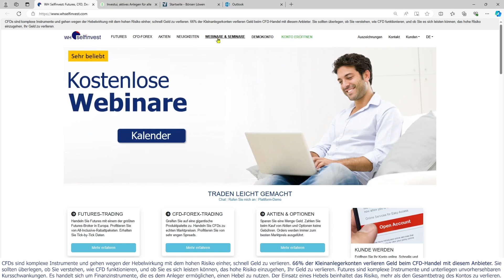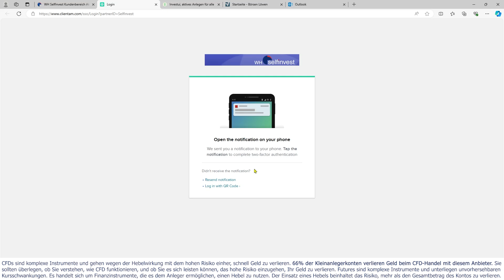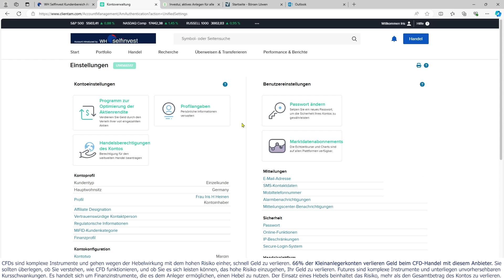Einloggen in die Kontoverwaltung - Multi-Märkte-Konto Tutorial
Teil 1: Einloggen in die Kontoverwaltung

Eröffnen Sie ein Multi-Märkte-Konto bei einem der größten Broker für Privatkunden in Europa

✅ Handeln Sie überall: Das Angebot umfasst 150 Börsen in 33 Ländern.

✅ Handeln Sie alles: Aktien, Optionen, ETFs, Optionsscheine ... insgesamt 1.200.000 Instrumente.

✅ Verlassen Sie sich auf Geschwindigkeit: Erstklassige Orderplattform garantiert schnelle und präzise Orderausführung.

✅ Setzen Sie auf Komfort: Erleben Sie den legendären WH SelfInvest Service.

✅ Es ist kostenlos: Die Eröffnung eines Kontos ist KOSTENLOS.

✅ Sparen Sie Geld: Niedrigste Kommissionen und alle Marktdaten zum Selbstkostenpreis.

✅ Seien Sie mobil: Mobile Plattformen für Web, Tablet und Smartphone.

✅ Erhalten Sie Aktien-Alarme: Profitieren Sie von Stock-Alerts mit Signalen und Charts.

✅ Erhalten Sie die besten Artikel: Profitieren Sie von hochwertigen wöchentlichen Artikeln über Investments und Trading.

✅ Zugang zu allen Webinaren: Profitieren Sie von berühmten Anlegern, die ihre Analysen, Strategien, Live-Trading und Schulungen zur Verfügung stellen.